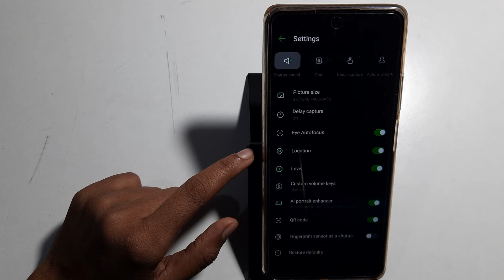infinix note 11 Pro | how to remove camera watermark |delete camera watermark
infinix note 11 Pro | how to remove camera watermark   |delete camera watermark  | infinix camera watermark remove